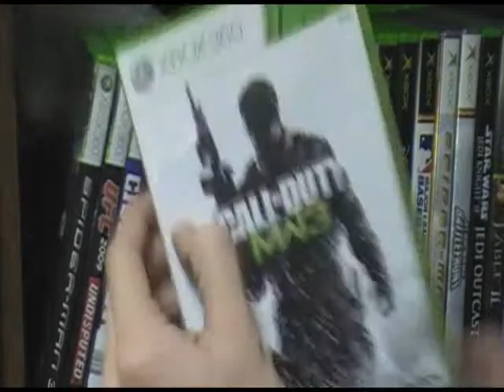Call of Duty Announcements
Call of duty announcements for Rock Youth Group!